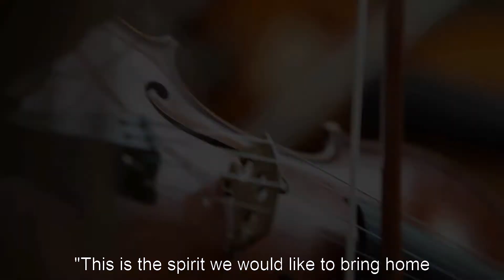SVégh String Quartet Competition_60_ad_english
1. Nemzetközi Végh S. Vonósnégyes Verseny 2012 (készítette: FilmPositive) 1st International S. Végh String Quartet Competition 2012 (by FilmPositive)_English subtl.